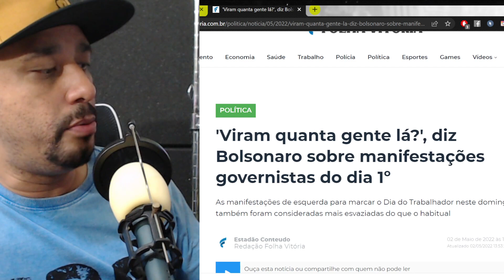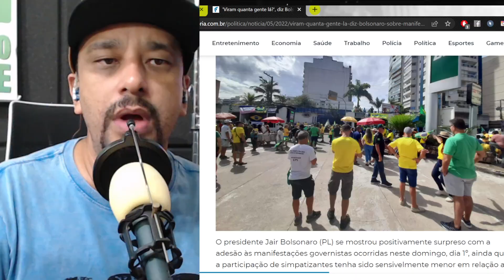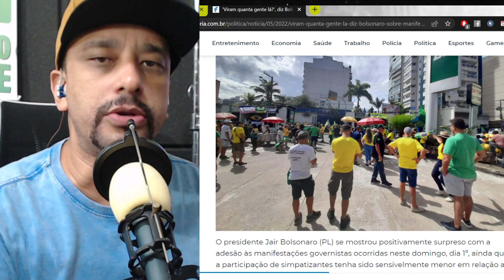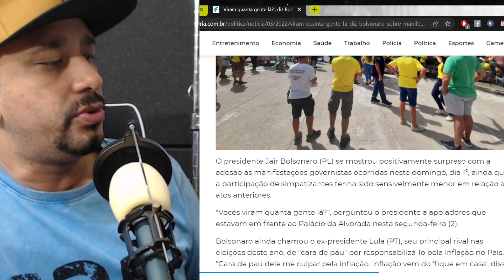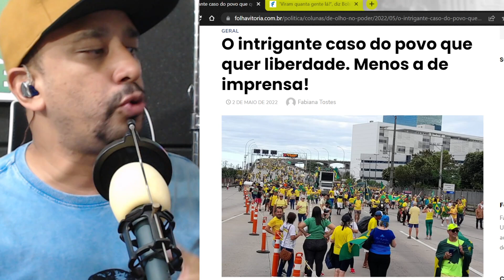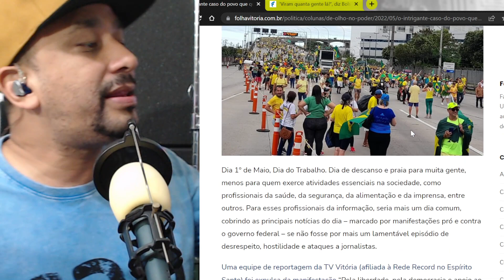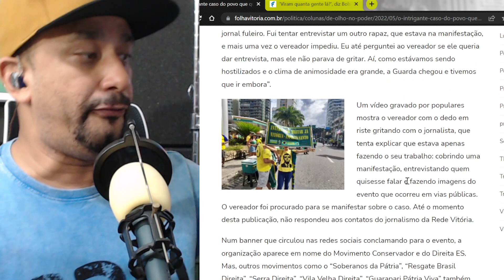MÍDIA MILITANTE ASQUEROSA E MENTIROSA- ESTÁ TODO LUGAR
LEIAM A DESCRIÇÃO DO VÍDEO
MEUS PIX É MEU TELEFONE

Nós não estamos aqui para guiar cordeiros, mas para despertar leões.
Desistir nunca será uma opção.

E quem puder, ajude o canal com qualquer valor, pelo

Se vc curte o nosso CANAL ajude a mantê-lo sempre no ar.
Contribuam PLEASEEEEEE!!!